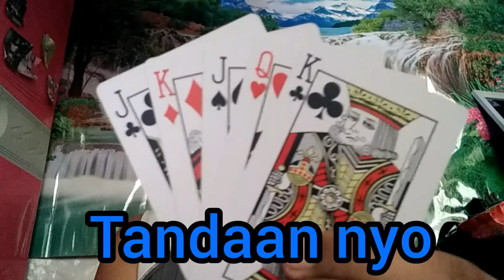Card tricks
Walang seryosohan... Trip lang yan haha